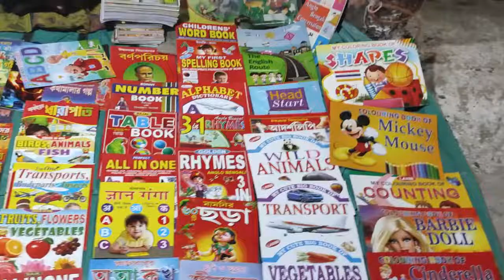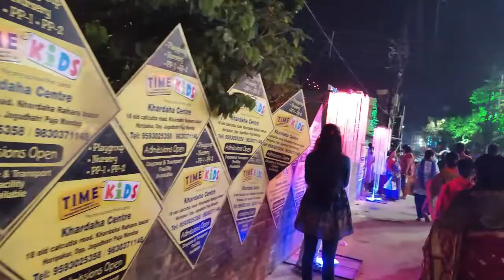জগদ্ধাত্রী পুজোর মেলায় আমরা কি কি দেখলাম? || Jagadhatri Puja 2021 || Bengali vlog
Hi Guys, this is my Bengali Vlog channel.
I am a Beauty, Art and Lifestyle Blogger/ Youtuber from Kolkata.

লক্ষী পূজার আলপনা || Easy alpona design of laxmi puja || How to draw alpona design

ভাইফোঁটার দিন ভাইবোনদের সাথে আড্ডা ও খাওয়া দাওয়া || Vaifota special vlog

ধনতেরাসের দিন দিদির বাড়িতে লক্ষ্মী পূজা পর্ব ১ || Laxmi Puja on the day of Dhanteras Part 1

ধনতেরাসের দিন দিদির বাড়িতে লক্ষ্মী পূজা পর্ব 2 || Laxmi Puja on the day of Dhanteras Part 2